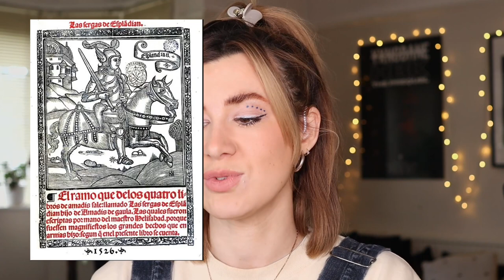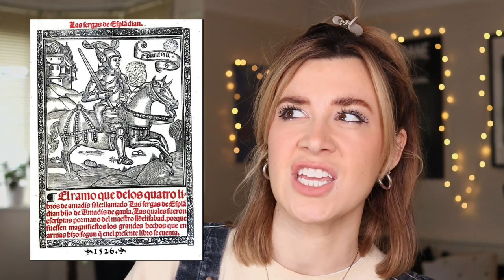California was an ISLAND??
Hey Hunters,

Did you know that for 100s of years there was an argument over whether or not California was an island?

Was it simply continuous human error, or do the 800+ ancient maps showing this hold little clues about the pre-historical world?

Buckle in, get a beer or tea or beverage of your choice.

JJ